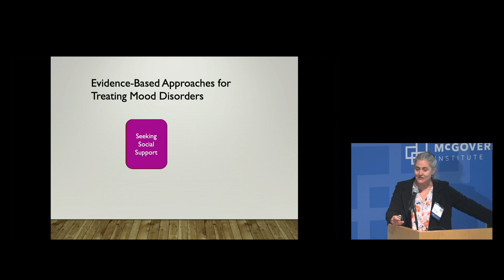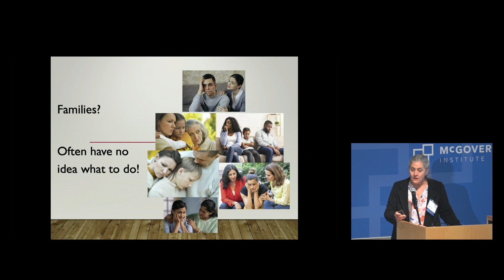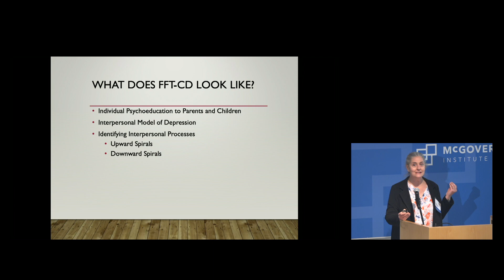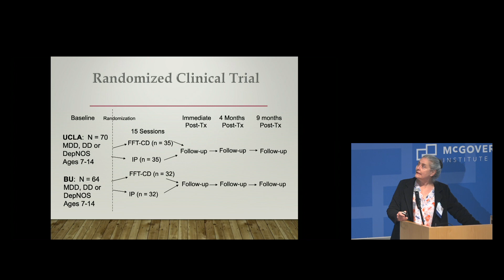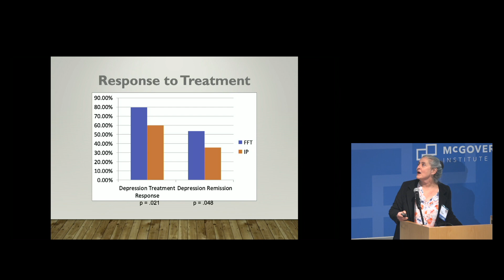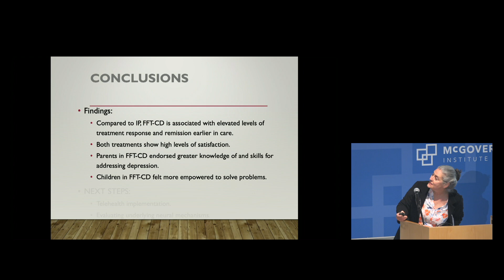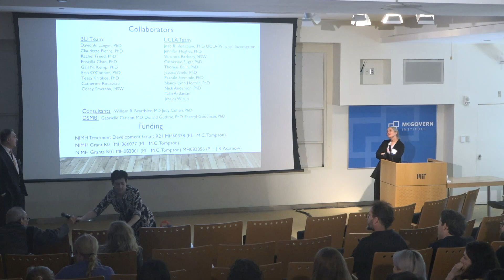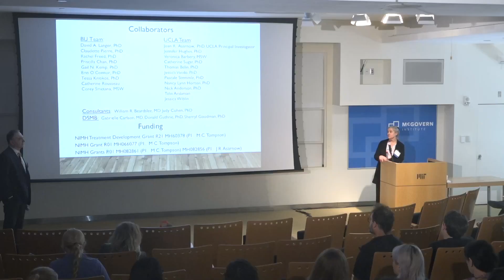Spring Symposium 2024 Transformational Strategies in Mental Health - Martha C. Thompson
Martha C. Thompson, Professor, Psychological and Brain Sciences, Boston University
Talk Title: Engaging context:  Family-based treatment for youth depression
Talk was given as part of the 2024 McGovern Spring Symposium